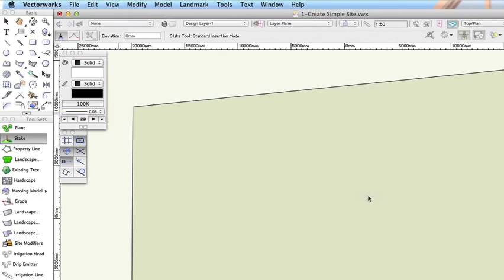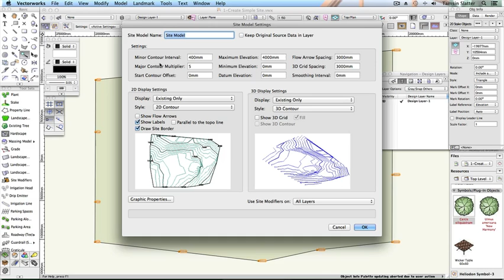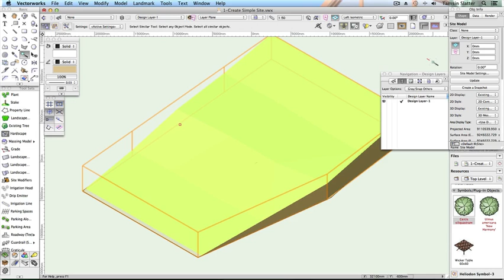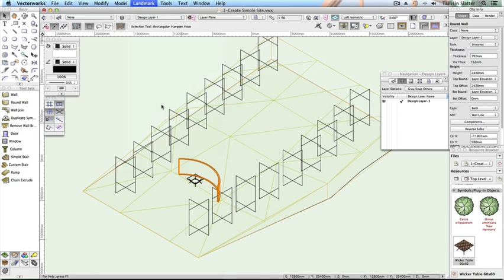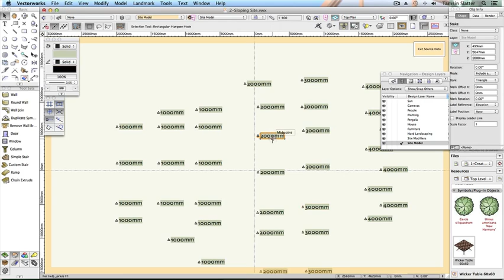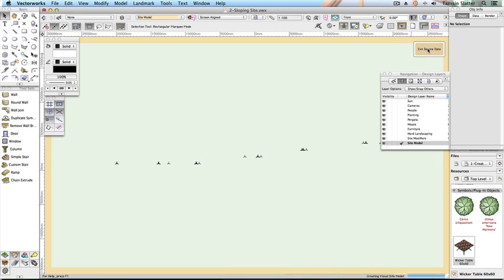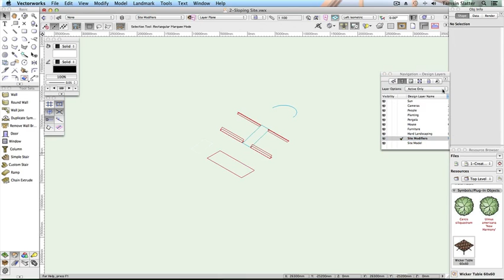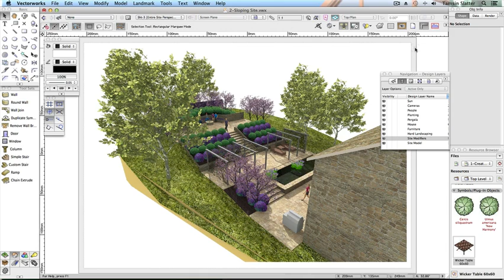Vectorworks Landmark 2014: Sloping Sites - 28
Training series for Vectorworks Landmark.